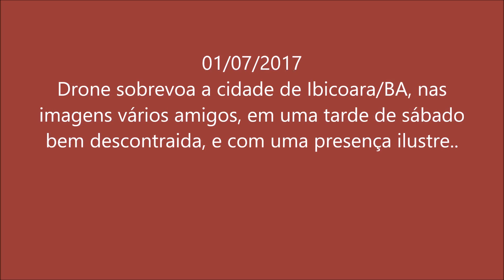Ibicora- Chapada Diamantina/BA Julho de 2017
Imagens aéreas, via drone, na cidade de Ibicoara- Chapada Diamantina/BA.
Equipamento: Phantom 3 Advanced da DJI
Clima: Nublado
Velocidade do vento: 14 Km/h